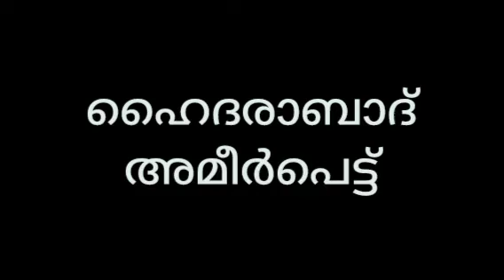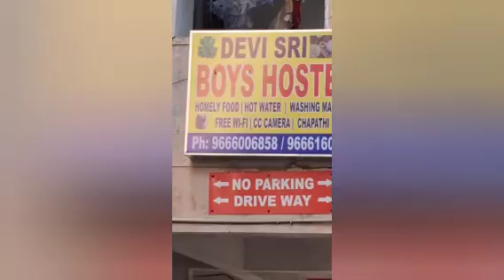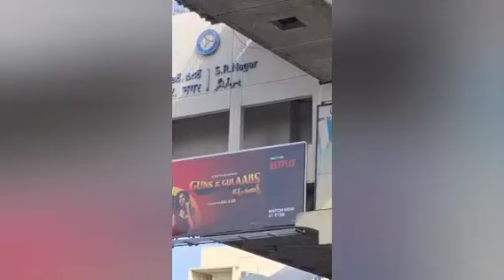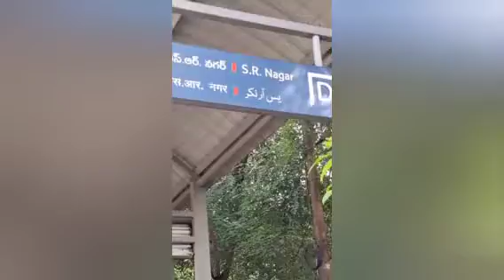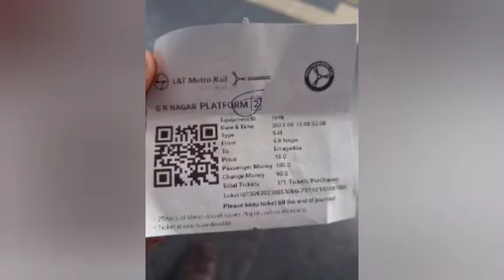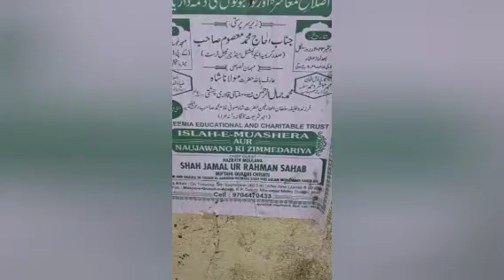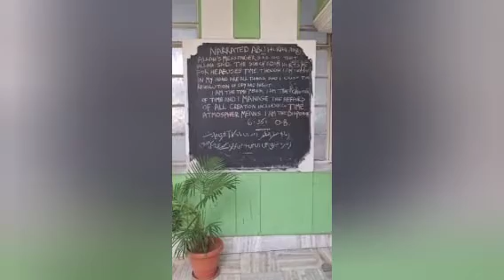ഹൈദരാബാദ് മെട്രോ യാത്ര